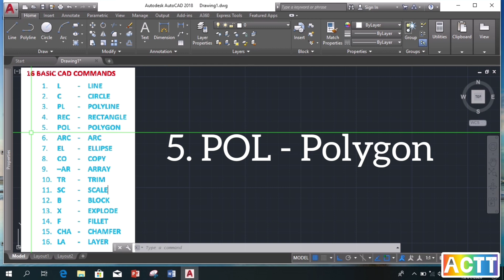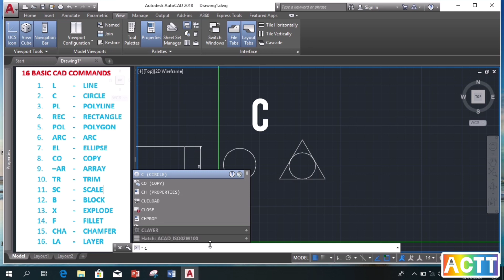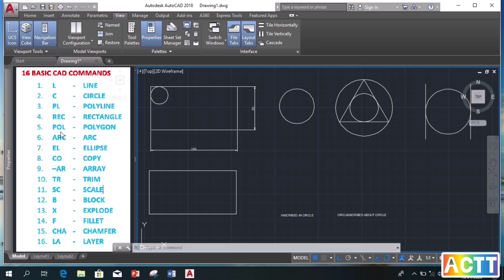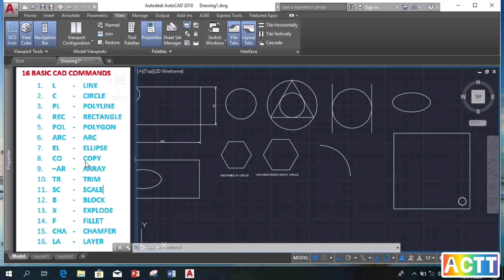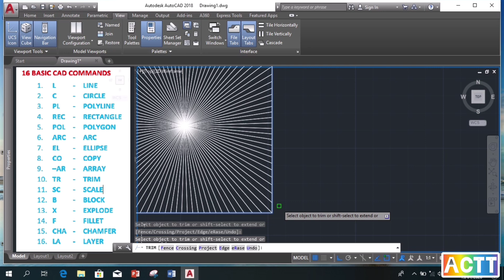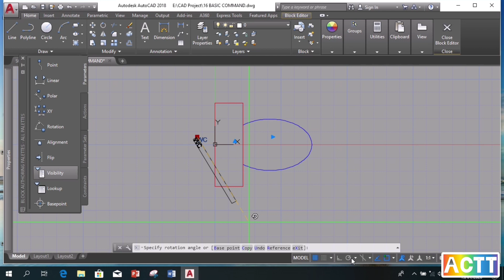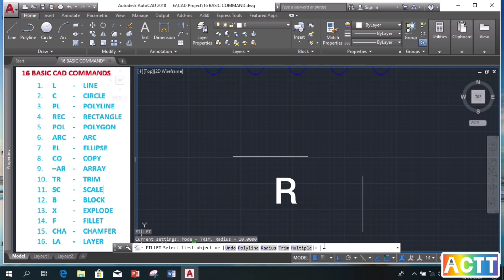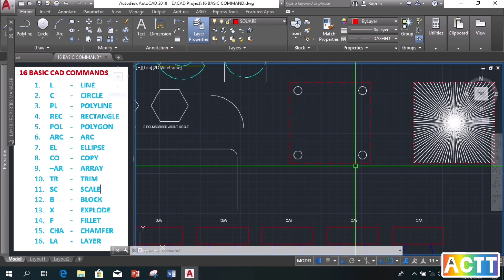AUTOCAD BASIC COMMANDS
AUTOCAD 2DLESSON 2

In this lesson you will learn about AutoCAD Basic Commands. Understanding and familiarizing the AutoCAD Basic Commands will help you learn it better and faster. So, I explained these commands in very understandable way. It’s very helpful and useful also in your learning process. Best of luck on your CAD learnings!

0:00 INTRO
1:07 LINE - L
2:02 CIRCLE - C
3:53 POLYLINE - PL
6:26 POLYGON - POL
8:24 ARC - ARC
8:59 ELLIPSE - EL
9:39 COPY - CO
10:20 ARRAY - -AR
11:07 TRIM - TR
13:09 SCALE - SC
14:09 BLOCK - B
17:37 EXPLODE - X
18:41 FILLET - F
20:14 CHAMFER - CHA
20:58 LAYER - LA

I strongly suggest that you try to do the following 2D Exercises for it is the application of these AutoCAD Basic Commands.